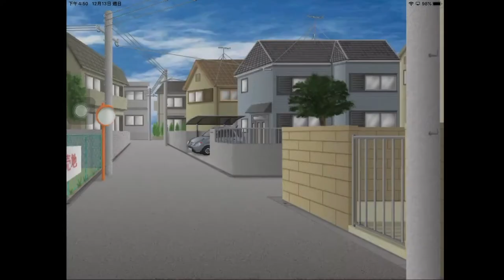看著學園帥哥逐漸崩壞【學園帥哥】